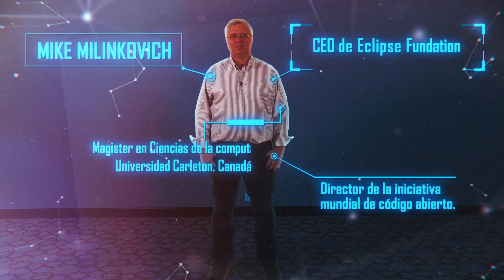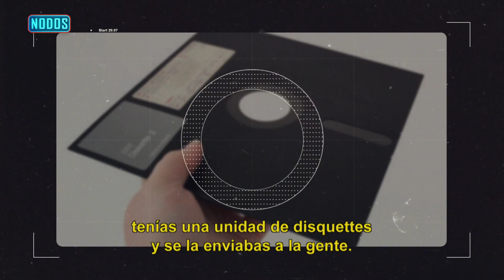Mike Milincovich, el investigador del software libre - NODOS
Mike Milincovich habla con firmeza sobre las ventajas del software libre pero al arrancar le entrevista lo vemos duro, parco. “Pareces un robot”, le decimos. Le proponemos relajarse y acepta. Así, habla de su equipo de hockey sobre hielo, lo que le “enseñó más” que cualquier otro trabajo sobre ingeniera de software. Nos cuenta  de su casa, que está en medio de un lago en Canadá, la que monitorea desde su celular cuando viaja. Para terminar, relata lo más bizarro que le pasó en la industria del software.

Sobre
Investigador y programador. CEO de  Eclipse Foundation y Director de la Iniciativa Mundial de Código Abierto.

Sobre
Como si se tratara de un impulso genético, la ciencia tiene caminos que son casi obligatorios de recorrer. Aun así, hay quienes rompen las trayectorias preestablecidas generando las propias, no por eso menos destacadas. Nodos es un formato de entrevistas breves que busca conocer esas rupturas, esas historias y el hacer de aquellos científicos rupturistas que - no sin dificultades- avanzaron al grado de impactar en la ciencia y la sociedad convirtiéndose en nodos centrales de esa red mundial, llamada comunidad científica